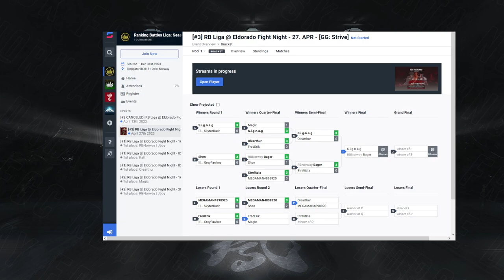RB Liga @ Eldorado 27. Apr: GGST – Losers R2 ― Magic (Leo) vs FredErik (Axl)